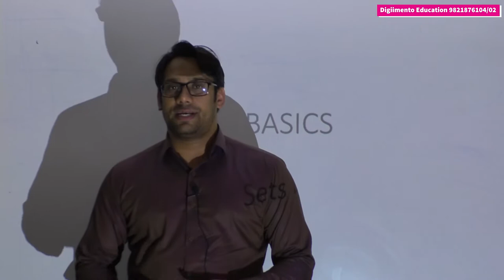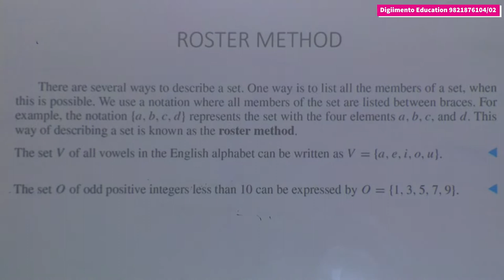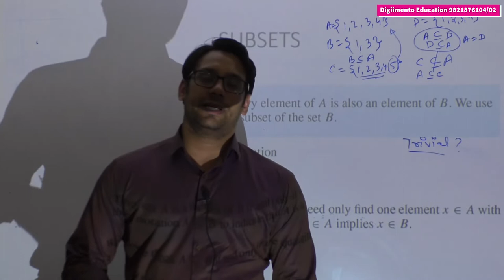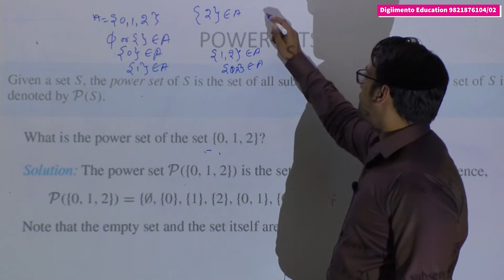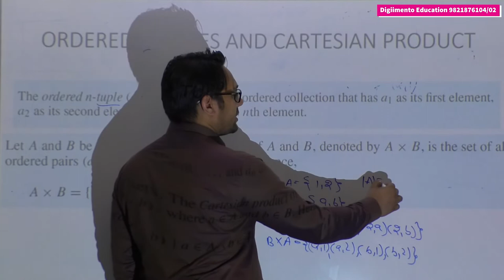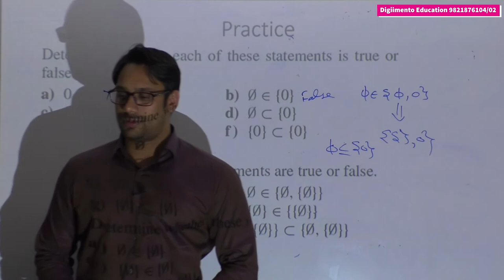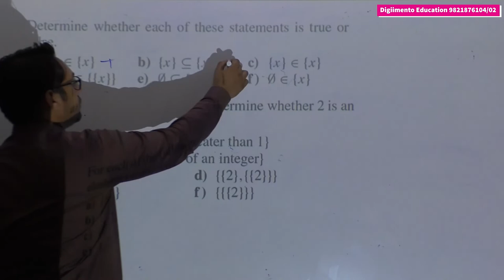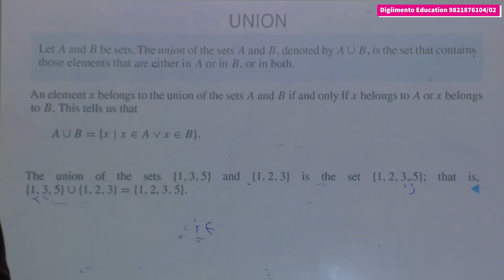05 Fundamentals of Sets and Relations